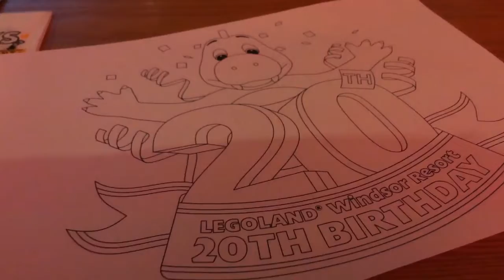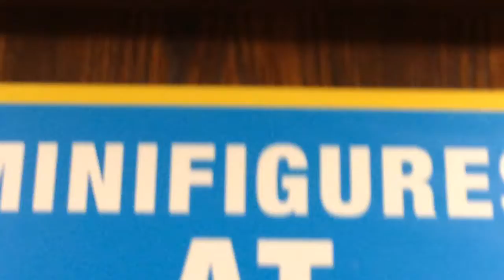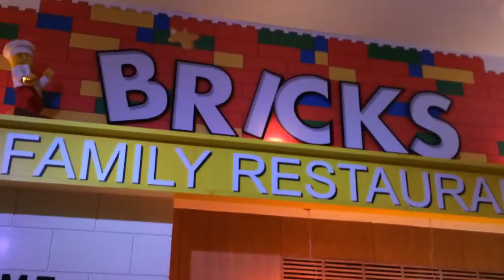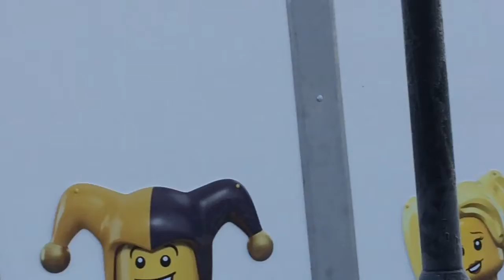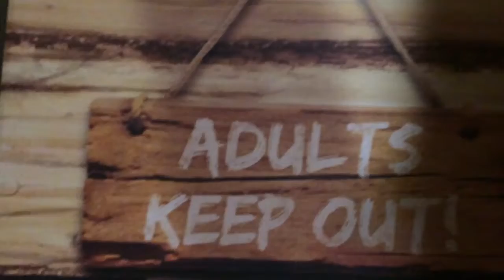Legoland Windsor Resort Hotel Vlog January 2017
Check out my vlog for my stay at Legoland Windsor Resort Hotel.